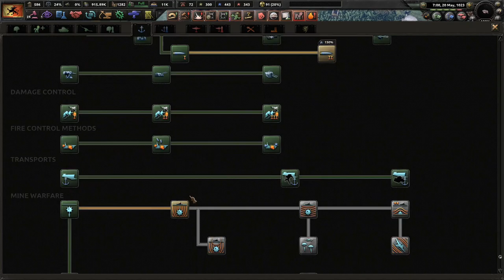The United Ponies Alliance Must Perish! - Hoi4 Equestria At War: Griffonian Empire #12